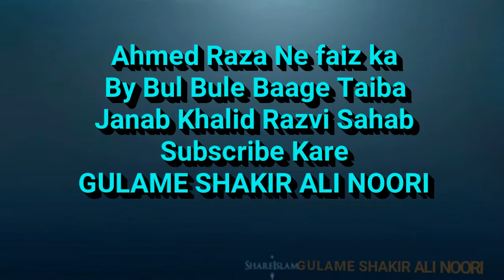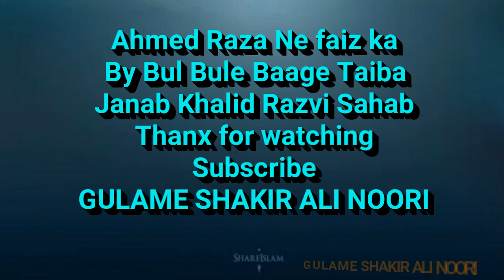Ahmed Raza ne Faiz ka By Khalid Razvi Sahab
Manqabate Aalahazrat Imam Ahmed Raza khan fazile Barelvi Rehmatuallah taalaAleh
Writed By
 Ataye Huzur Muftiye Aazam e Hind, Daiyye Kabir, Ameer e Sunni Dawaate Islami
Hafizo Qari Allama Maulana Shakir Ali Noori Sahab Qibla
Great Kalam Recited By Qari Khalid Razvi Sahab